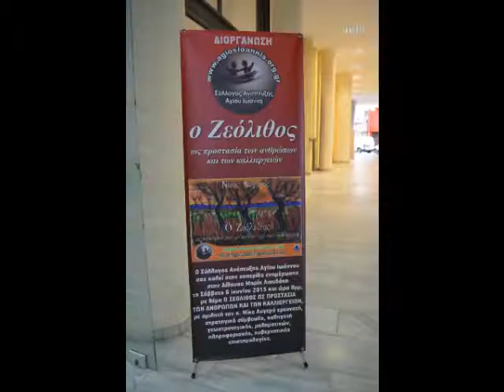Φωτογραφίες από τη διάλεξη Ν. Λυγερού: "Ο Ζεόλιθος ως προστασία των ανθρώπων και των καλλιεργειών".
Φωτογραφίες από τη διάλεξη του Νίκου Λυγερού με θέμα: "Ο Ζεόλιθος ως προστασία των ανθρώπων και των καλλιεργειών". Πολιτιστικό Κέντρο «Μελίνα Μερκούρη» Ιεράπετρας. Σάββατο 6 Ιουνίου 2015